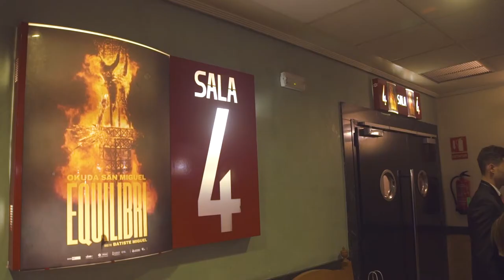Presentación documental Okuda San Miguel EQUILIBRI en Cines Lys Valencia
El pasado jueves 21 de febrero tuvimos la presentación del documental Okuda San Miguel EQUILIBRI organizado por el Ayuntamiento de Valencia.

En el documental pudimos conocer un poco más la historia del innovador diseñador nacido en Santander, encargado de realizar el monumento fallero de 2018.

Para la ocasión, contamos con la Corte de la Fallera Mayor Infantil de Valencia.

¡Un lujo poder albergar estos eventos!